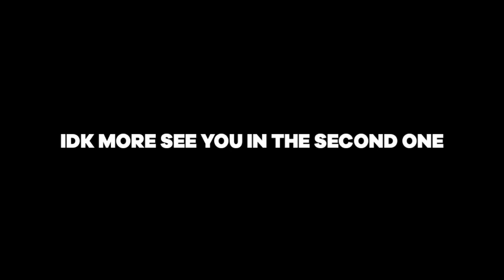What i think part 1